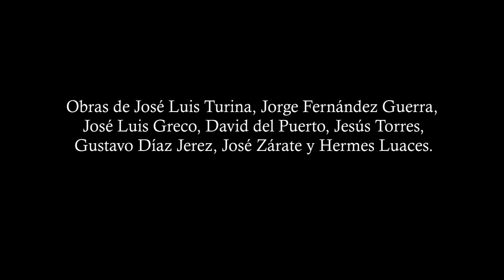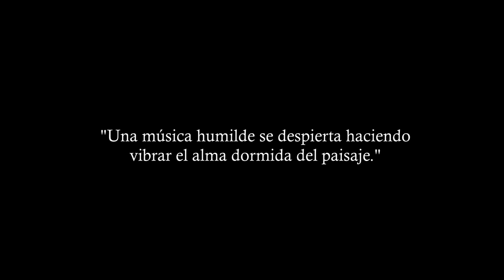PRESENTACIÓN PAISAJES SONOROS - ANA MARÍA ALONSO, VIOLA Y RUBÉN YESSAYAN, PIANO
Siete estrenos absolutos de compositores españoles en
“Paisajes sonoros”

 Será el jueves 30 de junio a las 12h en la Real Academia de Bellas Artes De San Fernando
 “Paisajes sonoros” está formado por Ana María Alonso (viola) y Rubén Yessayan (piano), y
contará con la colaboración especial de Laia Falcón (soprano)
 Estrenos y obras de José Luis Turina, Jorge Fernández Guerra, José Luis Greco, David del
Puerto, Jesús Torres, Gustavo Díaz-Jerez, José Zárate y Hermes Luaces
El proyecto “Paisajes sonoros” nace de la inquietud compartida por violista Ana María Alonso y el
pianista Rubén Yessayan acerca del estado y buena salud de la creación contemporánea española.
El primer encuentro tendrá lugar el próximo jueves 30 de junio a las 12 horas, en la Real Academia
de Bellas Artes de San Fernando (Madrid) y en él se estrenarán siete obras de compositores
españoles consagrados con los que los intérpretes han podido trabajar de primera mano.
En palabras de Ana María Alonso y Rubén Yessayan: “intentamos no sólo dar una muestra de la
calidad y variedad de nuestros compositores, sino además mostrar los posibles paisajes sonoros
que transitan hacia el futuro de la música. La heterogeneidad de las músicas que se presentan en
este concierto, estamos seguros que aporta una visión más global y atractiva de las realidades
sonoras de nuestro país, alejándonos de otros tipos de programación centradas en un único estilo
de composición vanguardista. De esta manera, en este proyecto se dan la mano compositores de
distintas procedencias, tanto geográficas como estilísticas y artísticas, que sin duda ayudan a
valorar la riqueza del lenguaje musical contemporáneo”.
El concierto se ha construido con los compositores y no al margen de ellos, tal como nos dicen sus
intérpretes. Así, se llevarán a cabo los estrenos absolutos de Run Johny run de Jorge Fernández
Guerra, Versos de Agosto de David del Puerto, Palabras - El Silencio de Jesús Torres, Ninsianna II de
Gustavo Díaz-Jerez, Pièce de concert de José Zárate y Pájaros del Alba Herida de Hermes Luaces; el
estreno absoluto en versión para viola y piano de Callada partida de José Luis Turina y la
interpretación de la obra Southern Comfort de José Luis Greco.
Para esta ocasión, “Paisajes sonoros” cuenta además con la colaboración especial de la soprano
Laia Falcón, una de las voces referentes en el panorama musical nacional, que se unirá al dúo
formado por Ana María Alonso y Rubén Yessayan en la obra de Jesús Torres.
El concierto está patrocinado por LVS by Laurent López y la entrada es libre hasta completar aforo.